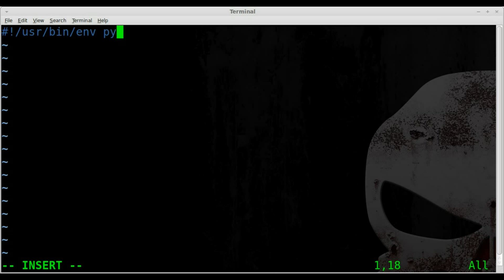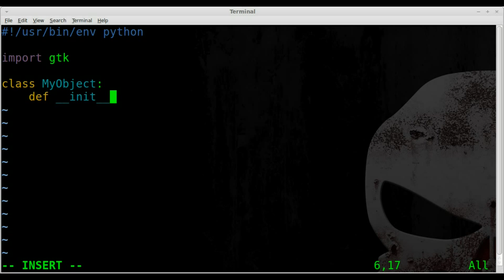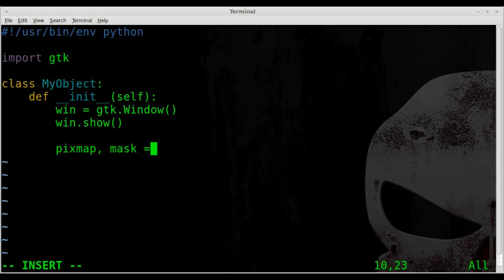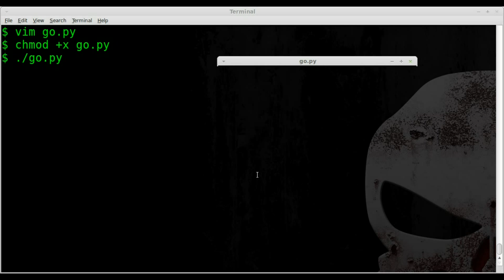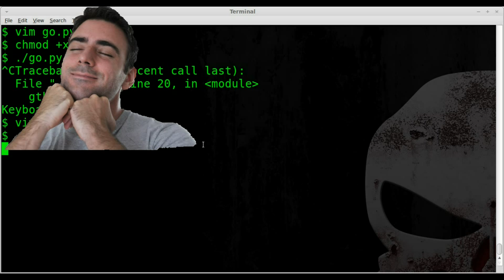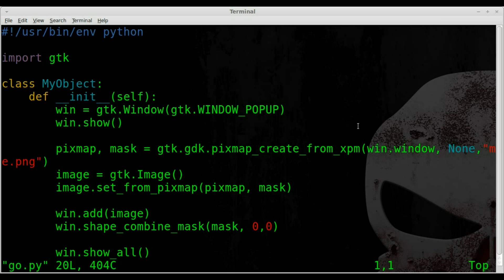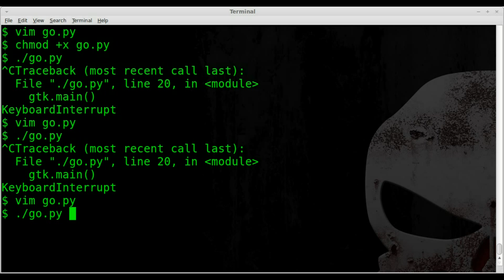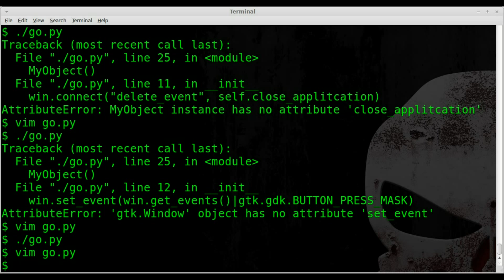Shaped Windows with Transparences Python GTK Linux